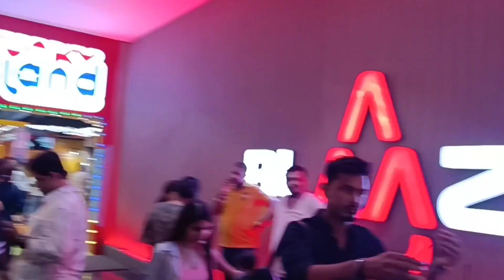छुट्टी का दिन🤣🤣 और इतने काम 🥺